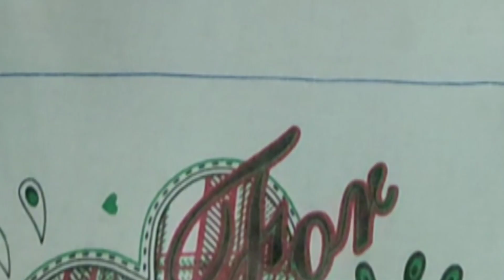6 Uses of Alum /Fitkari and it's Benefits | त्वचा से जुड़ी मुश्किल से मुश्किल समस्या का 100% ईलाज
त्वचा से जुड़ी मुश्किल से मुश्किल समस्या का 100% ईलाज केवल एक टुकड़ा फिटकरी || Alum Benefits & Uses

Fitkari for
Skin
Oral health
Cuts and wounds
Deodorant
After Shave
Water purifier

Viewers are subjected to use these information at their own risk. This Account doesn't take any responsibility for any harm.

Visit my YouTube channel @apnasaharakhudbano8327

Love ❤️
Jyoti